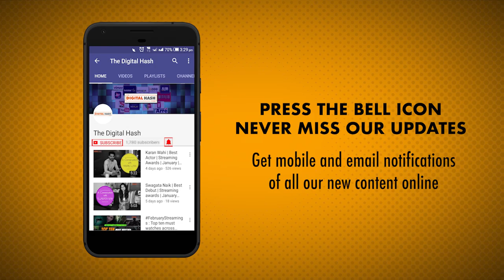Four More Shots Please! | Amazon Prime Video New Series | Cast Interview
The lead cast of Amazon Prime original series 'Four More Shots Please!', Kirti Kulhari, Maanvi Gagroo and Sayani Gupta talk about their character and experience working on the web series.